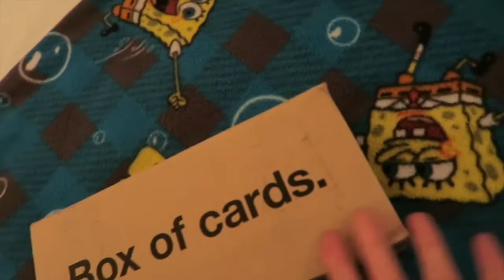Last Universal Trip in 2015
Our Snapchats: @lvoekat and @dirtbagface